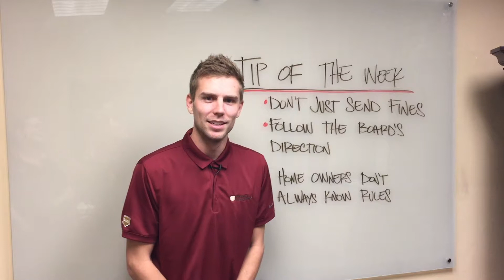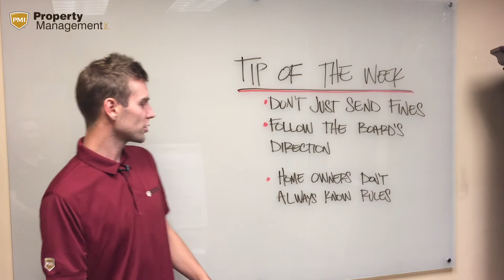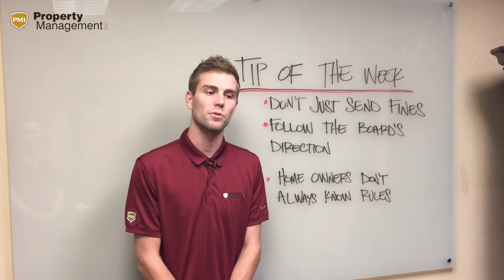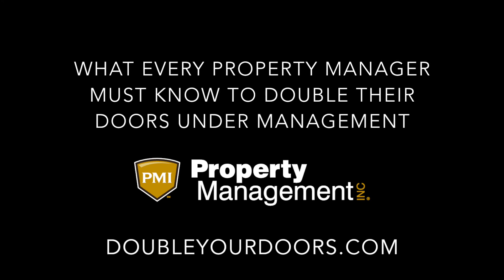Is a Velociraptor an Association Violation?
Register for our next webinar "What Every Property Manager Must Know to Double Doors Under Management,"

How do you as an associations manager handle if someone places a giant dinosaur statue in their yard? Association Coordinator Blake Sanford will walk you through how to handle association violations on this week's Tip of the Week.

We're Property Management Inc.--one of the fastest growing franchises--and we make property management manageable.